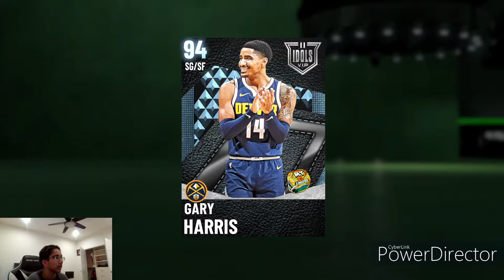Rebuild Ep 1!(Robert Covington PD with Insane Gameplay 30 Points!)